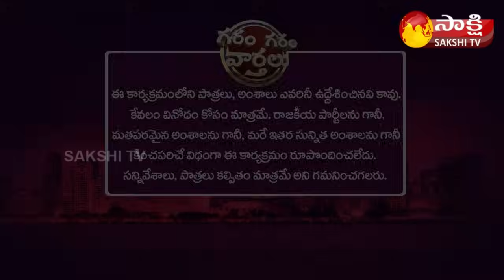Garam Garam Varthalu Full Episode 28-02-2024 | Garam Rajesh | Garam Ravali